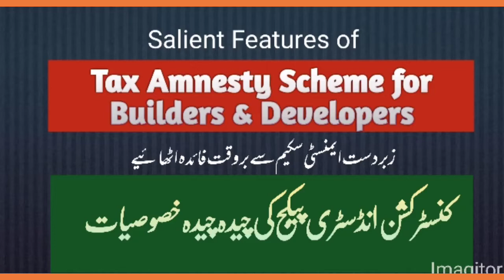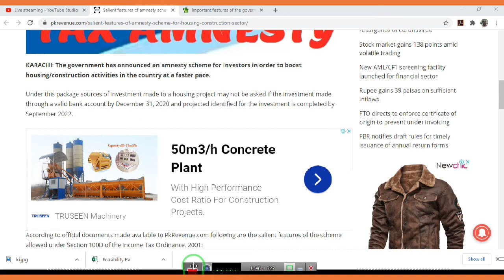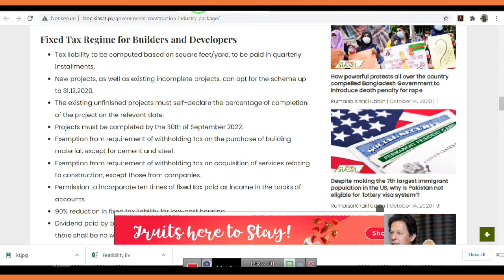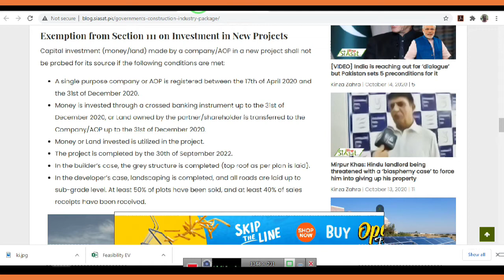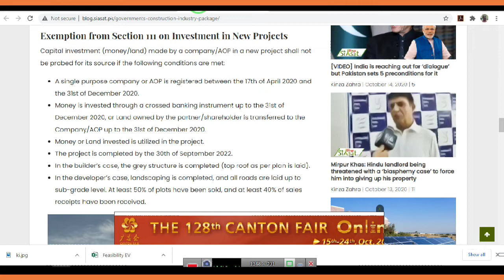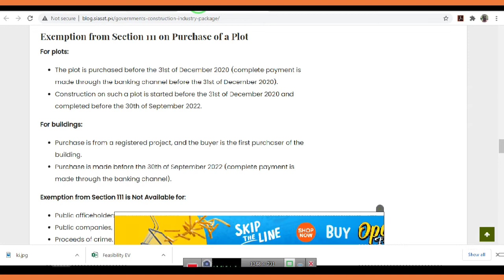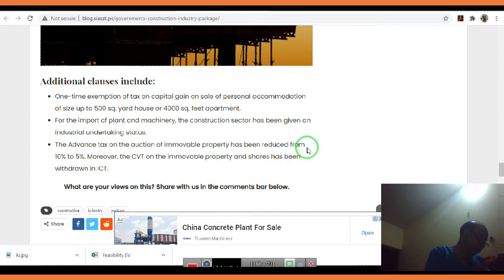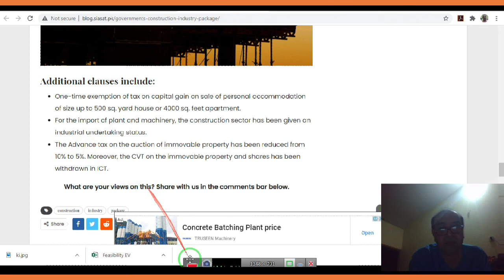Salient Features of Tax Amnesty Scheme for Construction, Development & Housing Sectors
Salient Features of Tax Amnesty Scheme for Construction, Development & Housing Sector